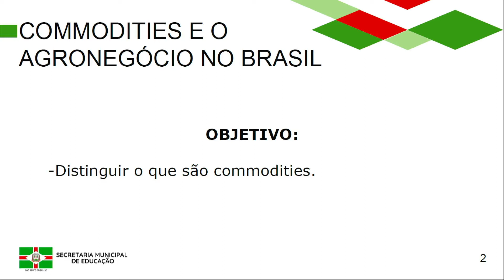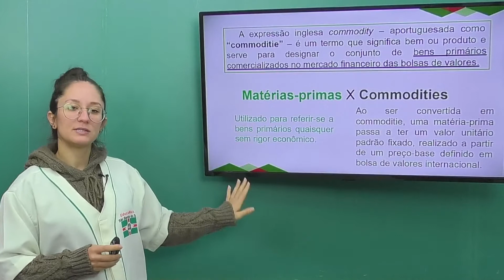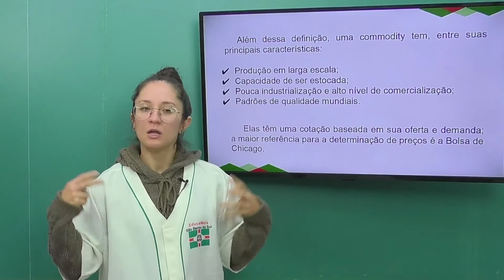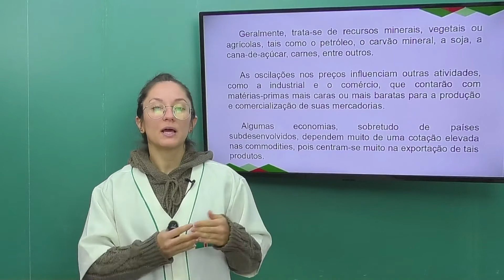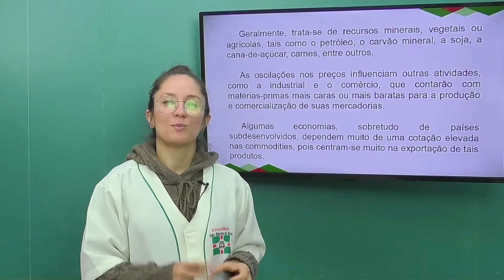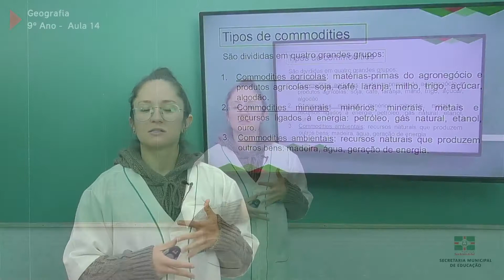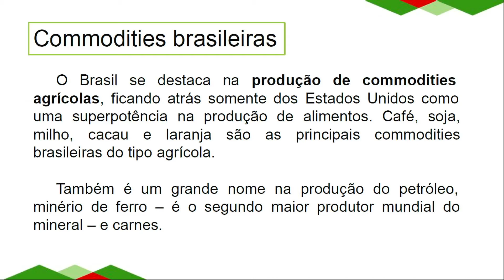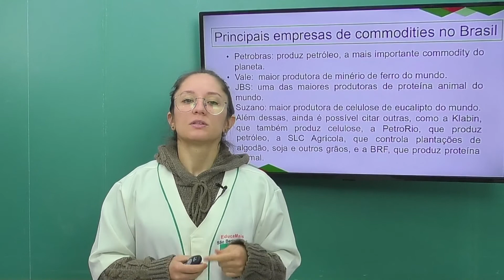9º Ano | Geografia | Aula 14 | Commodities